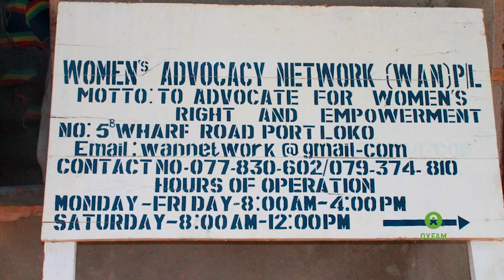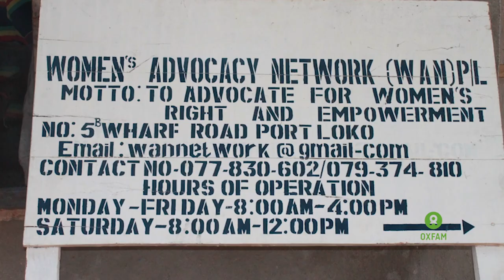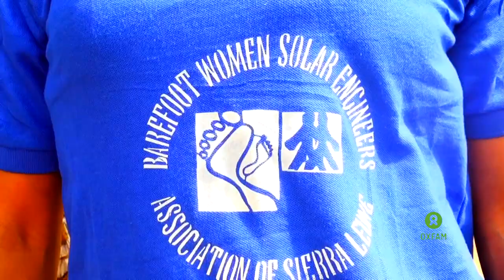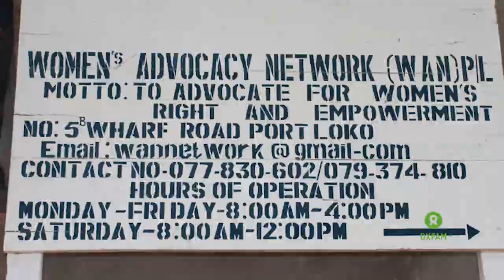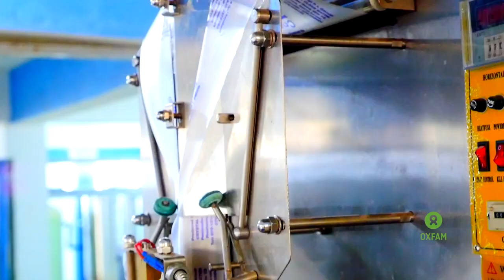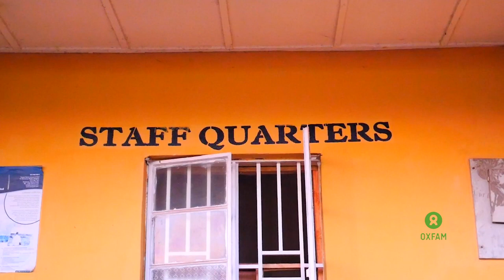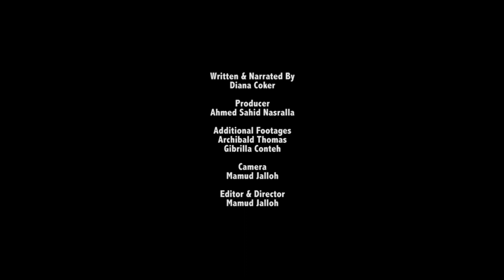Women Empowerment Project Documentary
Women supporting the economic empowerment of other women in Sierra Leone